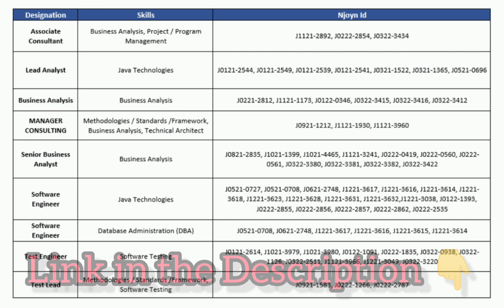CGI Openings April 2022 || Quick Apply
In this video I have shown the CGI openings going on now April 2022 and also shared the detailed walkthrough video link how to apply to CGI through CGI Employee reference.

Happy Apply 😊👍

~Musical Engineer